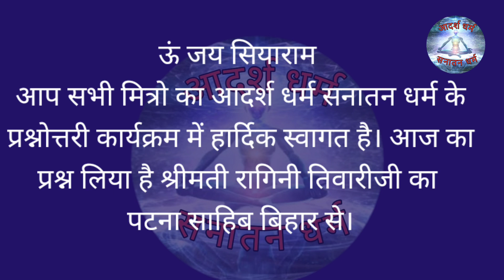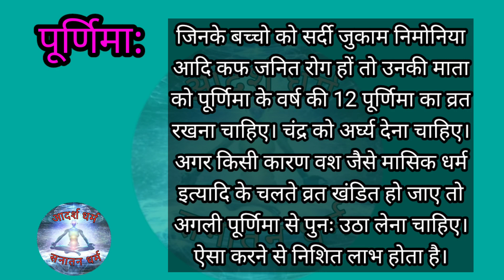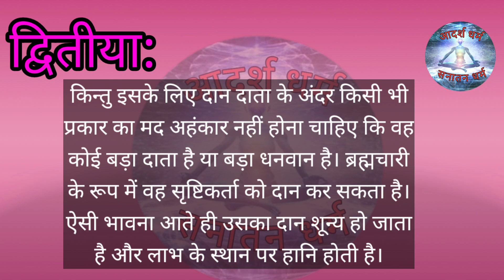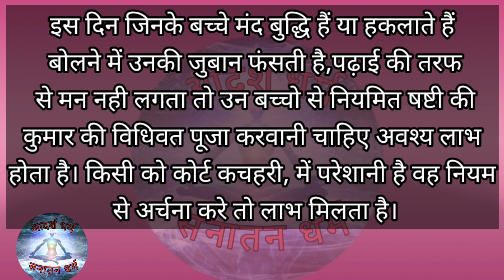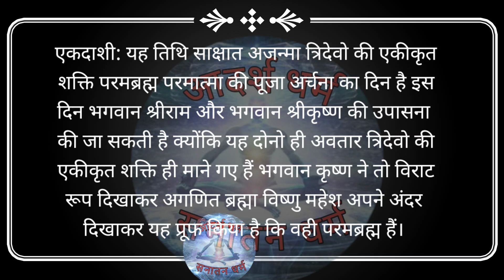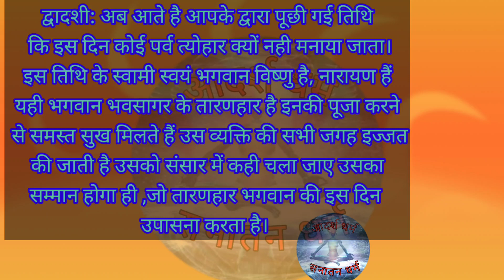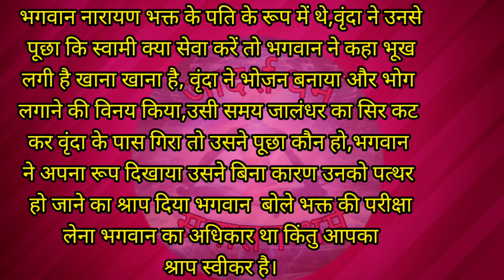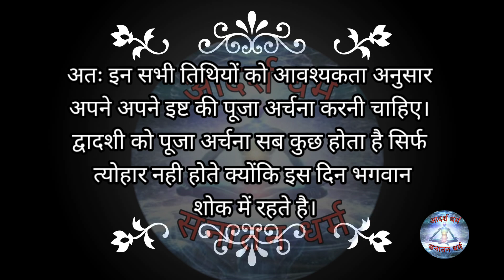किस तिथि को किसकी पूजा करने से होगी मनोकामनाएं पूर्ण? क्या करने से मिले धन,धान्य यश,शौर्य?पूजा रहस्य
जय सियाराम मित्रों
आज के वीडियो के माध्यम से आपको बताया जा रहा है कि किस तिथि को किस देवी या देवता कि पूजा करनी चाहिए? क्या करने से होती हैं मनोकामनाएं पूर्ण? किसकी पूजा करने से नहीं होती सेक्स सम्बंधित बीमारियां? किसकी पूजा से मिलेगा धन धान्य? द्वादशी के दिन क्यों नहीं होते त्यौहार?  संपूर्ण रहस्य जानिए आज के अंक में.
Through today's video, you are being told that which goddess or deity should be worshiped on which date? Doing what makes wishes come true? Worshiping whom does not cause sex related diseases? Whose worship will give money and grains? Why are there no festivals on Dwadashi? Know the complete secret in today's issue.
આજના વીડિયો દ્વારા તમને જણાવવામાં આવી રહ્યું છે કે કઈ તિથિએ કઈ દેવી કે દેવતાની પૂજા કરવી જોઈએ? શું કરવાથી ઈચ્છાઓ સાચી થાય છે? કોની પૂજા કરવાથી સેક્સ સંબંધિત બીમારીઓ નથી થતી? કોની પૂજાથી પૈસા અને અનાજ મળશે? દ્વાદશી પર તહેવારો કેમ નથી હોતા? આજના અંકમાં જાણો સંપૂર્ણ રહસ્ય.
आजचा व्हिडिओ तुम्हाला सांगतो की कोणत्या देवी किंवा देवतेची पूजा कोणत्या तिथीला करावी? असे केल्याने इच्छा पूर्ण होतात का? कोणाच्या पूजेने लैंगिक आजार होत नाहीत? कोणाच्या पूजेने पैसा आणि अन्न आणणार? द्वादशीला सण का नाहीत? आजच्या अंकात संपूर्ण रहस्य जाणून घ्या.

हमारे कुछ अन्य रहसयपूर्ण कथाओ से युक्त वीडियो जो आप लोग देखना अवश्य पसंद करेंगे
Videos containing some of our other mysterious stories that you guys will definitely like to see.
1.  दशरथ थे निसंतान फिर कैसे शांता रामजी की बहन का नाम?श्रवण कुमार की कथा। Authentic story of Shanta.

4. क्या राम से महान थे दशरथ?उनका नाम दशरथ कैसे हुआ?वही रामजी के पिता क्यों? कौशल्या हरण, अनुसुनी कहानी.

6.  पंडित हो तो रावण जैसा,शत्रु का बनता आचार्य।मेरी दक्षिणा मुक्ति दे दो हे यजमान राम करतार।

7. क्यों यमराज, इंद्र, ब्रह्मा और शिव ने एक  व्यक्ति की डोली को कंधा दिया? Kyon uthayi doli.कहानी Story

8.   Mandodri kaun thi? मंदोदरी जन्म की असली कथा।तारा के जन्म का रहस्य।मेढ़की का त्याग।Tara ki kahani.
9. कृष्ण सुदामा। Krishna Sudama । सुदामा चरित्र।। Sudama Charitra ।। आखिर सुदामा ने क्यों खाए सारे चने?
10. सती सुलोचना।Sati Sulochana.Story Of Ramayana.मेघनाद का कटा हुआ सिर क्यों हंसा?कटे हांथ ने कैसे लिखा

11. जब गणेश शिव के पुत्र हैं फिर शिव विवाह में किसकी पूजा हुई थी?वह राम कौन है जिनका शिवजी जाप करते हैं?

13 रावण किसको और क्यों देता था टैक्स ? कौन थे सम्राट चक्ववेण जो खुद खेती करते थे।

14.कौन थे नल और नील के माता पिता? कैसे बने वानर?कैसे हुई माता की मृत्यु? किसने पाला था? nal neel katha.

16. 5 दिन से भूखे परिवार ने भगवान से क्या मांगा? जगन्नाथ जी मध्य रात्रि में रसोई में क्यों गए? Jagannath

17. नर्क चतुर्दशी की असली कथा। यमराज का वध किसने किया था? तुम्बी के बर्तन का क्या है रहस्य?Nark Chaudas.

18. जल भीतर गोरी खड़ी,बीते बरस हजार। पांव तले से निकलगी,कर सोलह श्रंगार।। अद्भुत पहेली बूझो तो जानें।

Many others stories are available at Adarsh dharam please go through following playlists